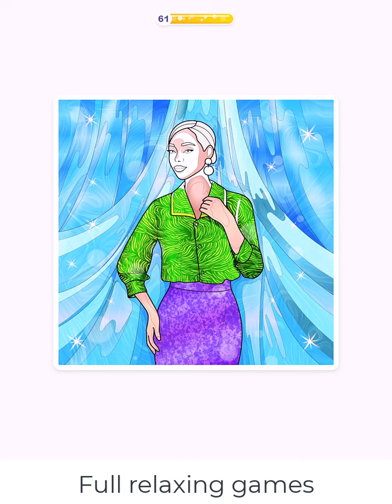Hey Color Picture 0852